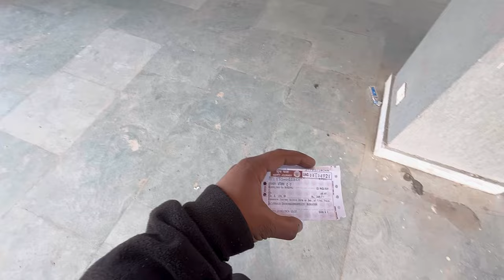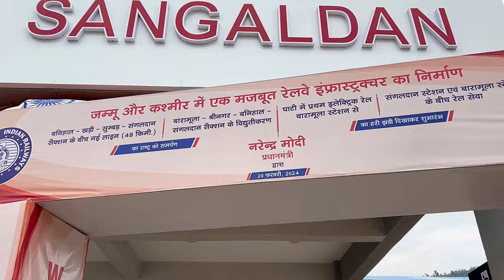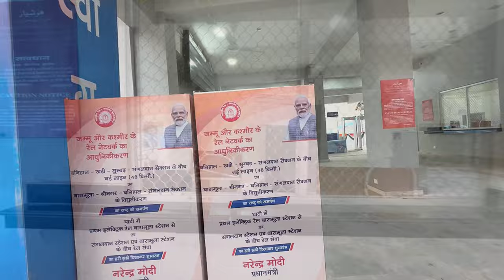SANGALDAN TO BARAMULLA JOURNEY || First Electric Train Service in Kashmir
Aa Equipments Use in Video  :-

Bike Ktm RC 200 bs6

RING LIGHT:- DIGITAK 24inch

RAJPUT AJPAL SINGH